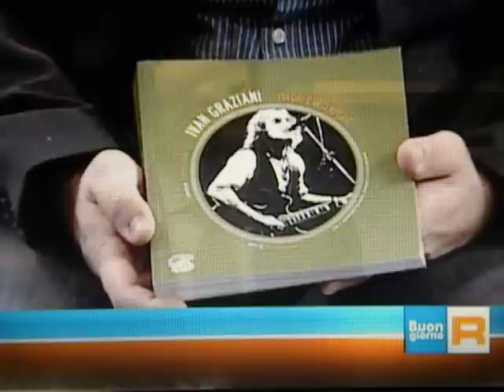Ivan Graziani Viaggi e intemperie [Rai 3]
Servizio di Buongiorno Regione sulla biografia di Ivan Graziani, a cura di Lorenzo Arabia (Minerva Edizioni).
Presenti in studio: Lorenzo Arabia e Tomaso Graziani.